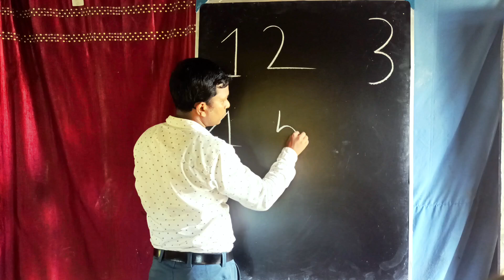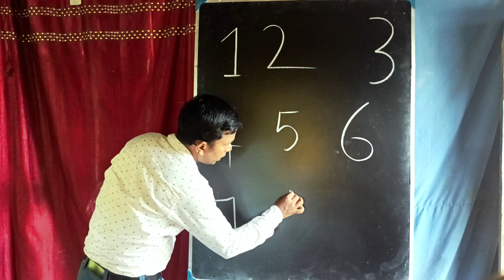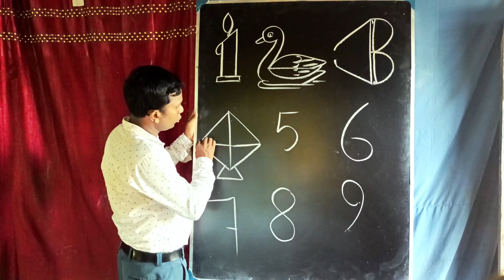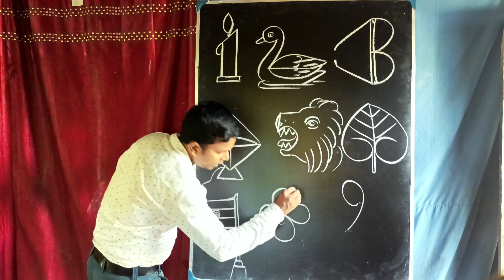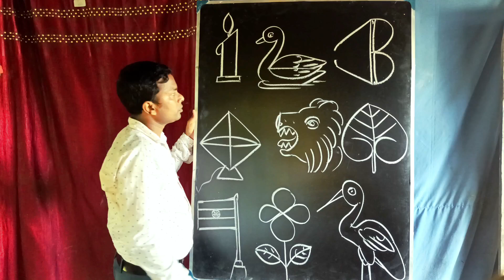How to draw pictures using numbers 1 to 9 / Numbers drawing step by step / Draw ideas for kids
drawing pictures using numbers
how to number drawing
drawing tutorial
number draw step by step